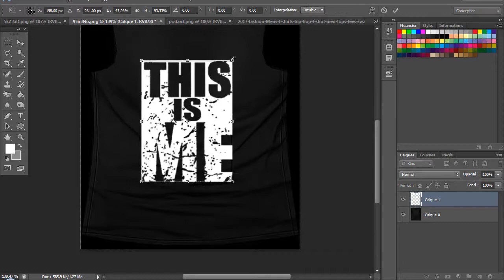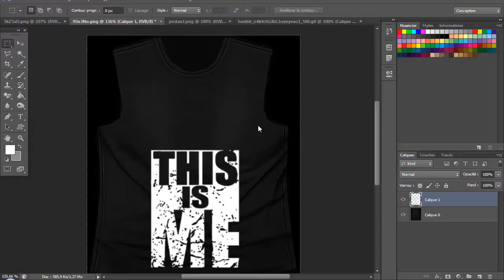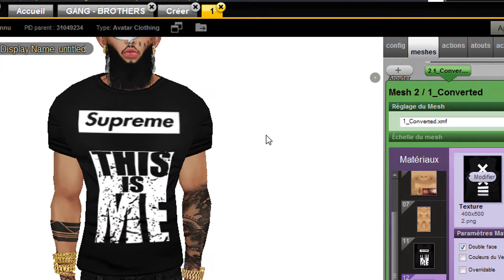~IMVU~ SWAG TENUE #1 BY IBRAKHIBRA {SUPREME} 🔥🔥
-Created By IbrA KhibrATv

-Liker la video pour avoir +++ ♥♥♥♥♥